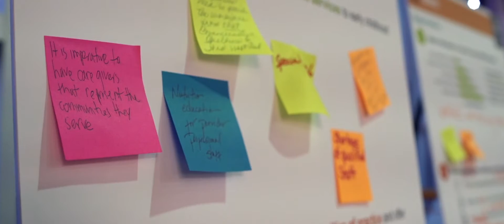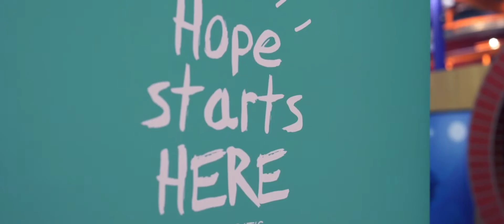The Kresge Foundation | Hope Starts Here Recap